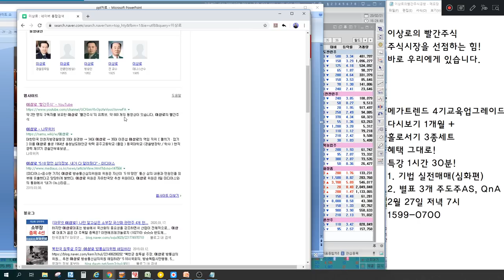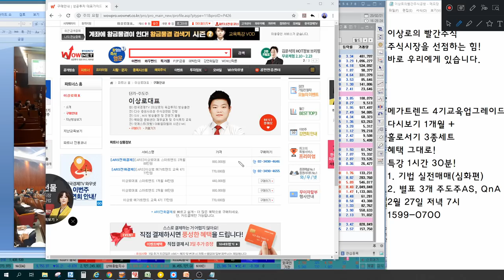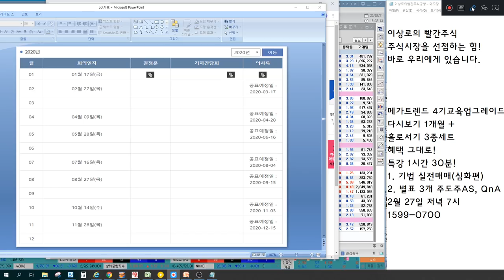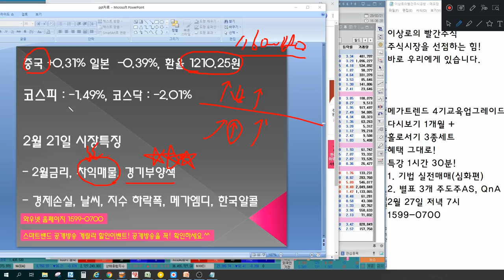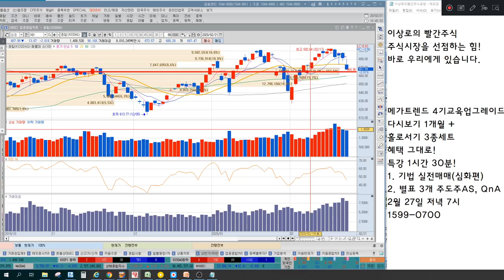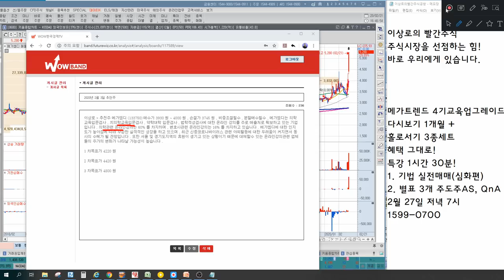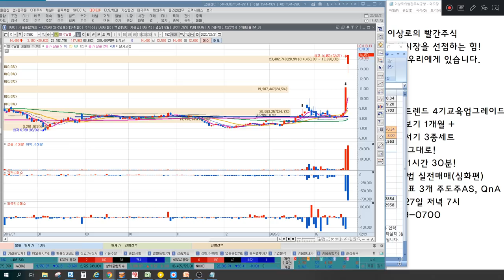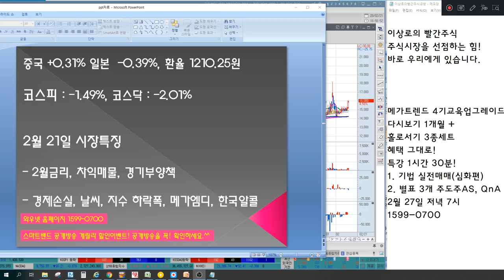코스피,코스닥 무너질까? 2월,3월 금리인하 가능성은? 한국알콜,MH에탄올,창해에탄올,메가엠디,아이스크림에듀 교육주 대장주는 누구? 언론에 나오지않는 특별한 마감시황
2016년 8개월간 303%의 수익률 신화
2018년 머니투데이방송 6개월 수익률 140%돌파

2월 21일 장마감후 꼭 알아야할 주식 마감시황과 내일장 관심주 5선 지금 확인하세요~

- 2월금리, 차익매물, 경기부양책
- 경제손실, 날씨, 지수 하락폭, 메가엠디, 한국알콜